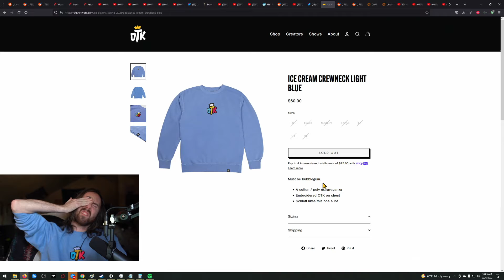Asmongold - otk merch sold out after 5 min